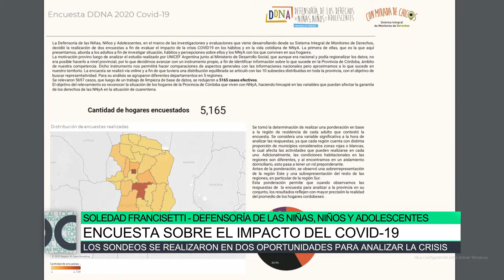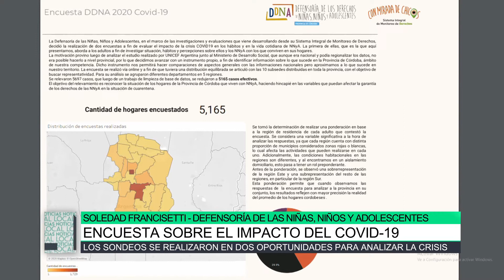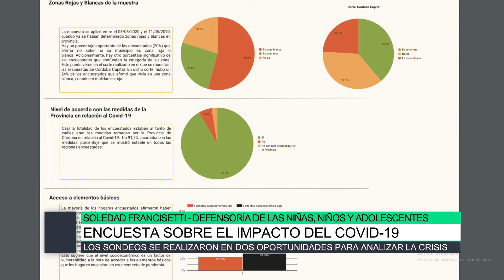Encuesta sobre el impacto del COVID-19, Soledad Francisetti